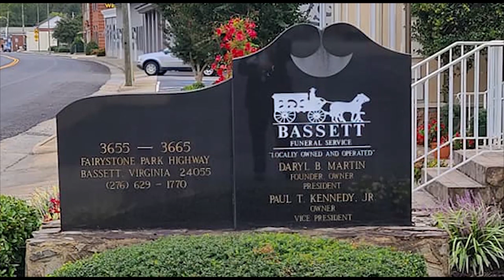Obits for March 9, 2023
Martinsville and Henry County obituaries for March 9, 2023